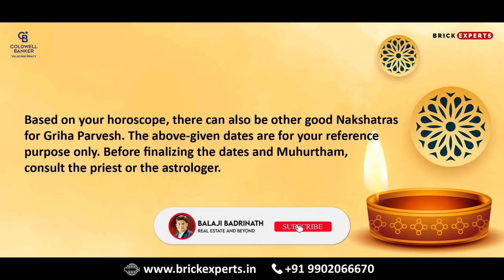House Warming Dates in 2022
Watch this video to know all the House Warming in 2022
In India, when someone moves into a new home to eliminate negative vibrations and ensure that staying in the new home brings health, success, and motivation, a house warming ceremony is held. Choose a favorable date and muhurta to hold the house warming ceremony. This Griha Pravesh date is determined by the astrologer when the family moves to a new home. Without Griha Pravesh, you will not be able to enter the house or borrow things. This ceremony expresses gratitude to God. The puja is also carried out immediately after entering the house to remove doshas. Each house is built according to the principles of Vastu or Vastu Shastra. People believe that prayers and dharma will help to clean the room and bring positivity into the house. Homam invites the gods and goddesses to live among us and guide us through different stages of life.